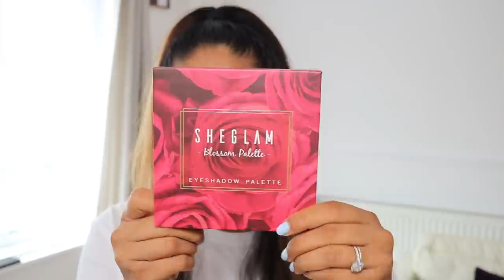I TRIED SHEIN MAKEUP .... BUT LET'S TALK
Read this post to learn more about the exploitation of workers in Bangladesh: